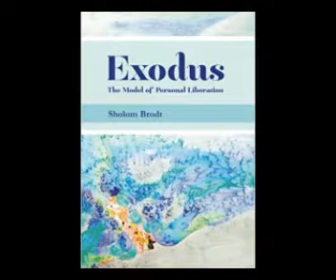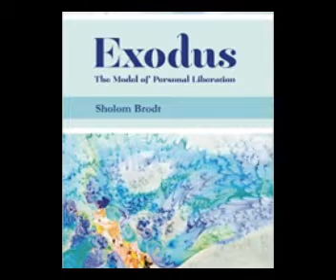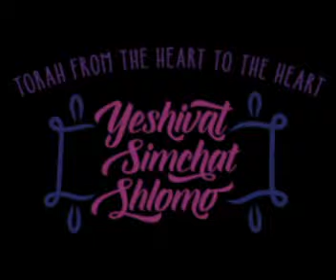Rabbi Sholom Brodt interview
Interview with Rabbi Sholom Brodt of the Simchat Shlomo Yeshiva in Nachlaot, Jerusalem on April 30, 2014.